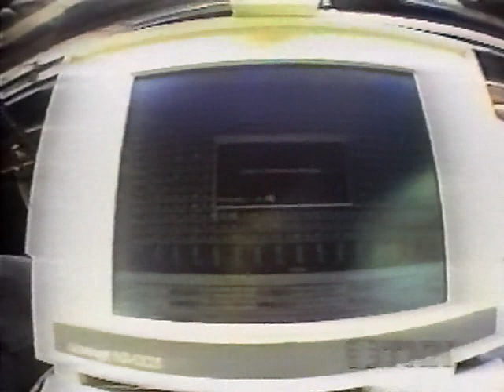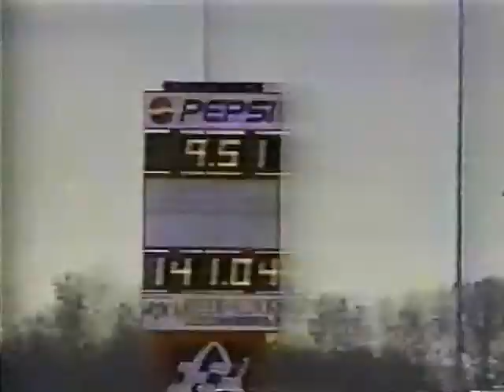Nick Scavo 1965 Impala highlights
8.37 @ 164mph 1/4 mile
4000 lbs
bench seat
column shift